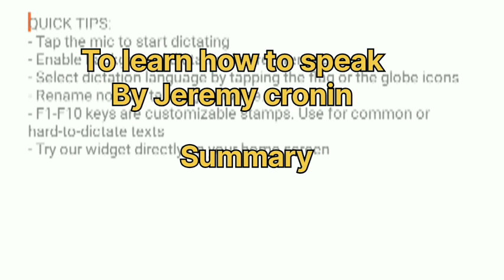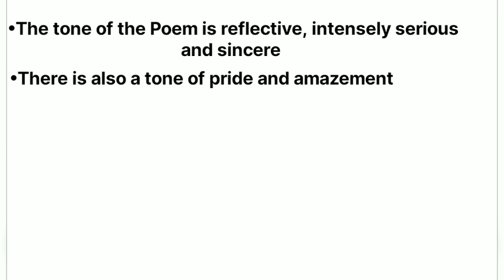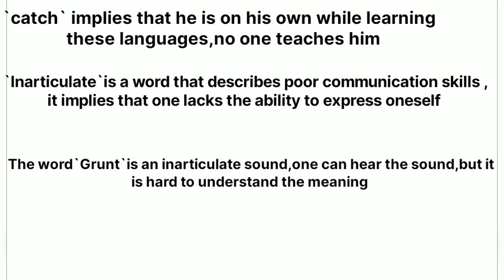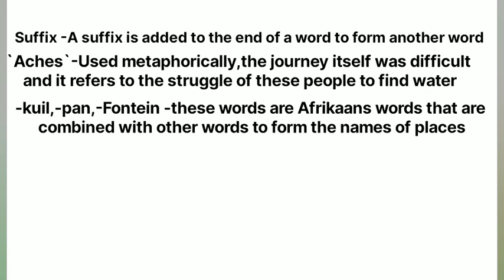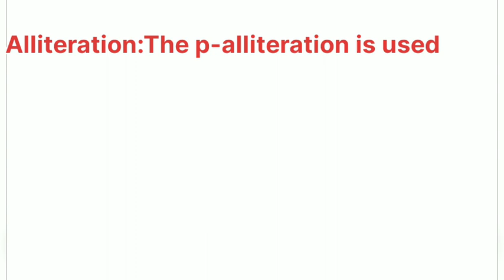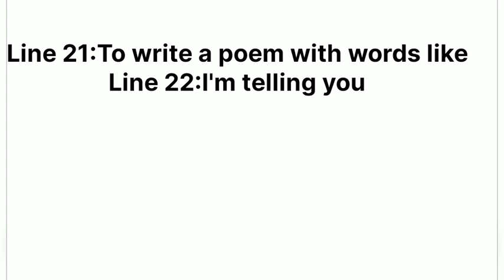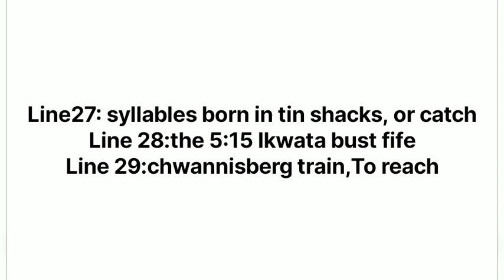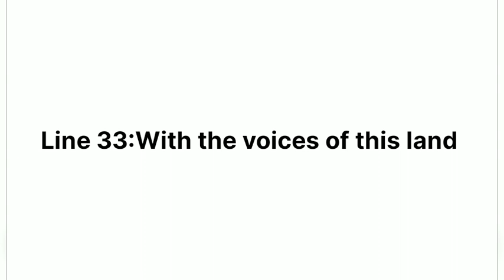Poetry|To learn how to speak|by Jeremy cronin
Summary of the poem to learn how to speak
•Metaphor
•Alliteration
•Analysis
•Message of the poem